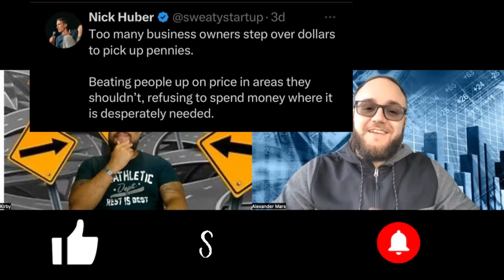Business Owners Are Too Cheap To Grow Their Business!